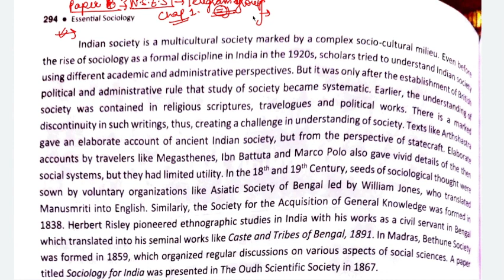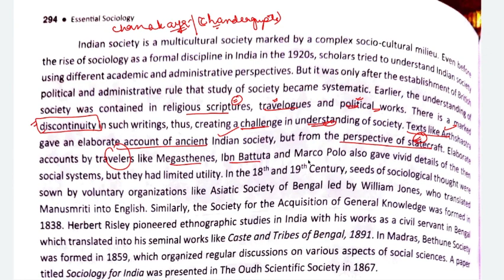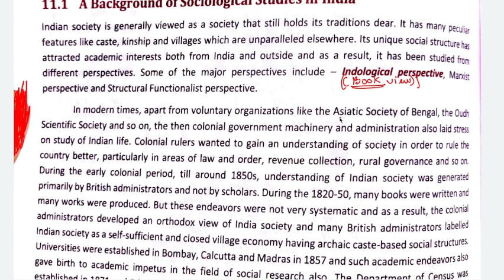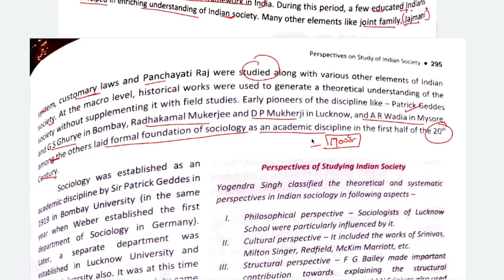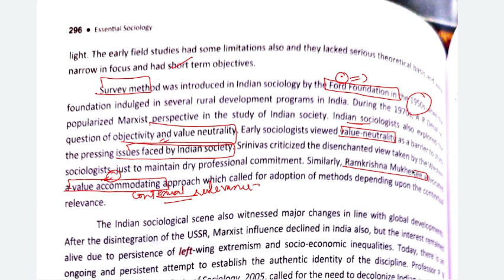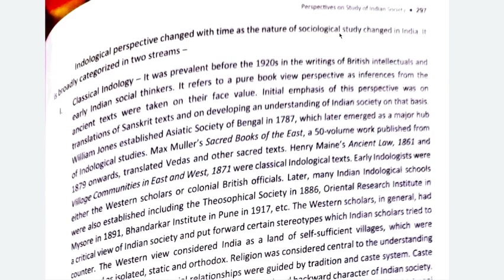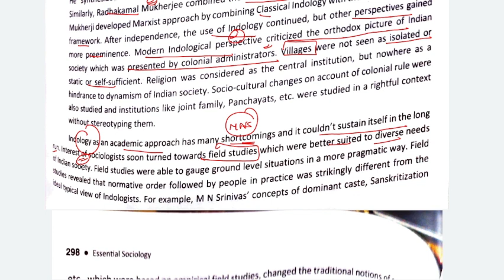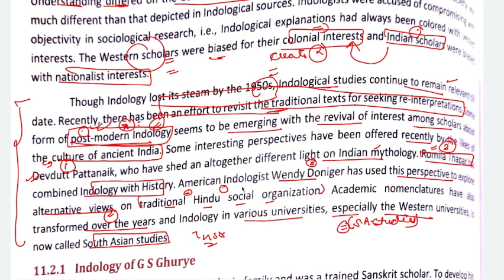CHAPTER 1 | Essential Sociology Nitin Sangwan Paper B.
Join Telegram Group for pdf of PAPER B (Latest Edition) and more